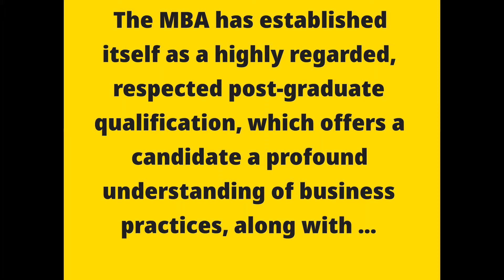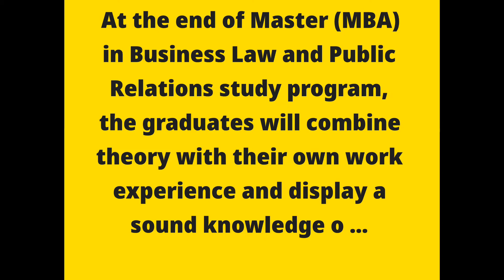3 MBA Degree Programs in Law Flim Houston Law University Online mba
3 MBA Degree Programs in Law Flim Houston Law University Online mba